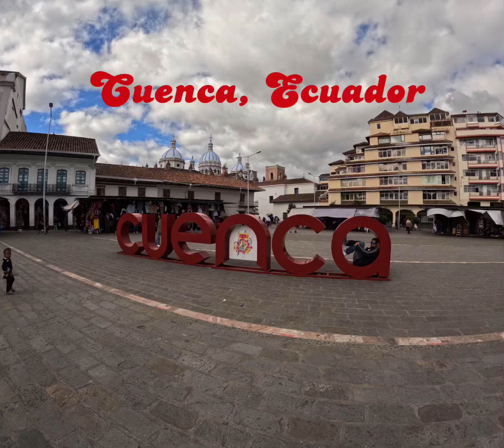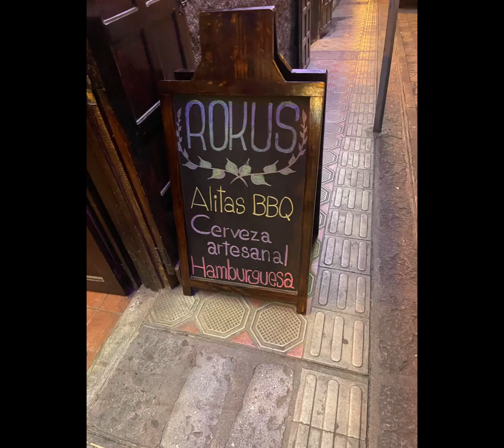Cuenca, Ecuador Highlights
Cuenca, Ecuador
The second atop on our road-trip is a the big  beautiful city in the southern Andes mountain about 8,400 feet above sea level.  We’re quickly running out of breath and it’s the first time in a long time we broke out jeans, sweatshirts, and socks! On our first night, there was a tiny one-stage music festival set up outside of a church and we thought “Yep, this is our speed.”

It’s a walkable city that feels very European in the architecture. With the exception of one jerkoff from The States, the people are still extraordinarily kind. We’ve been warned about safety and, while we don’t take it lightly, we haven’t had any issues. In the most us way possible, we found a tiny bar around the corner from our place that has become our nightly spot to unwind.  It’s ran by a feisty woman from Peru with perfect English and a whip-smart sense of humor and her Ecuadorian boyfriend.

We visited the ruins in town, took a double decker bus tour around the city and ate roasted pig from one of the food stalls in the two-story mercado.  Adulted so I could get the vaccination I needed to meet new niece next month. Hiked up to 8,700 feet to visit animals.